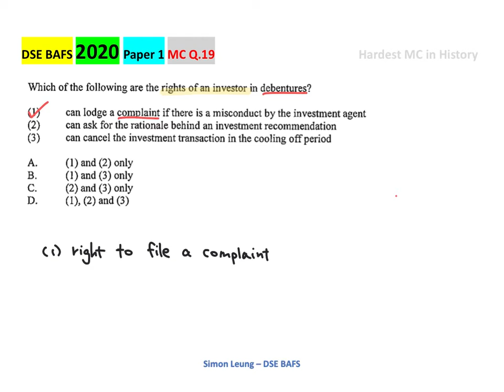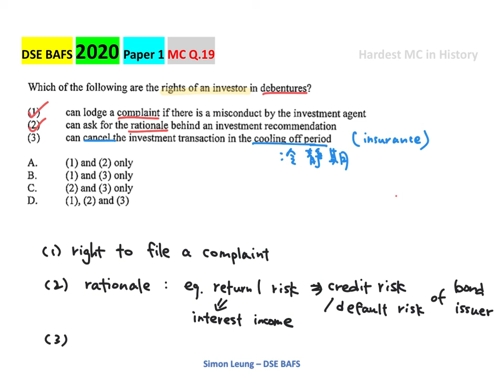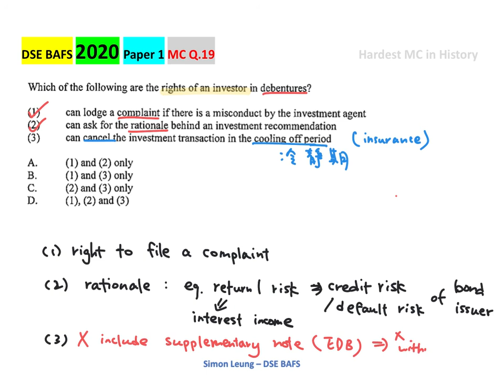2020 BAFS Paper 1 MC Q.19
Pf: Investor Right